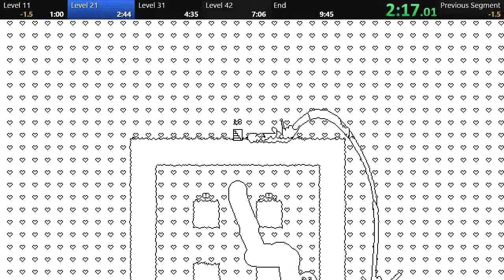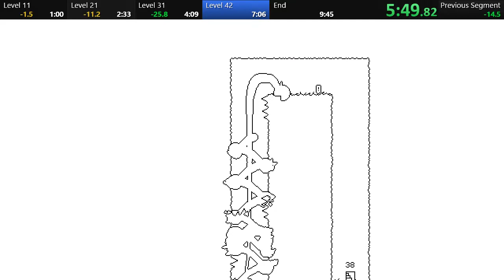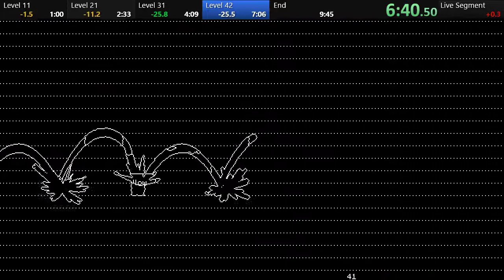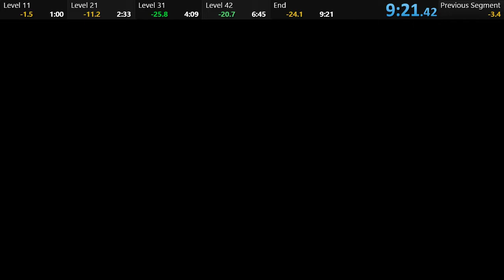Outline any% 9:21